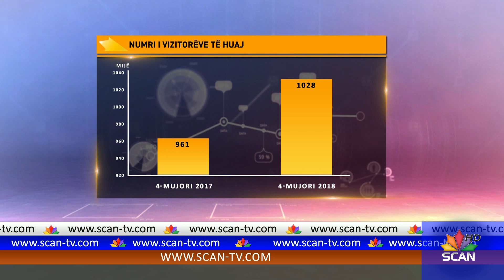Frenon turizmi, gjatë prillit vizitorët e huaj ranë me 2.2%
Për herë të parë pas shumë muajsh, numri i vizitorëve të huaj në Shqipëri pësoi rënie. Sipas Instat, për muajin prill numri i shtetasve të huaj që vizituan Shqipërinë ra me 2.2% krahasuar me prillin e vitit të kaluar. Bilanci progresiv i katërmujorit ngelet me rritje të turistëve të huaj. Për katër muaj, Shqipërinë e vizituan 1 milion e 28 mijë shtetas të huaj, në rritje me 7% krahasuar me të njëjtën periudhë të një viti më parë. Megjithatë, ritmi i rritjes ka rënë ndjeshëm, po të kemi parasysh se për tremujorin rritja kishte qenë 12.5%. Kosova dominon numrin e vizitorëve nga jashtë në Shqipëri me afro 347 mijë në katër muaj. Numri i vizitorëve nga Kosova është në rritje me rreth 6% për katërmujorin e parë, pas rënies së vitit të kaluar. Vizitorët prej vendeve fqinje përbënin rreth 80% të numrit të përgjithshëm të vizitorëve të huaj në katër muajt e parë të vitit 2018. Megjithatë, vizitat nga vendet fqinje, kryesisht lidhen me udhëtime pune dhe tregtie, më shumë sesa me qëllime turistike. Ndërkohë, vizitat e shqiptarëve jashtë shtetit u rritën gjatë muajit prill, me 5% më shumë krahasuar me një vit më parë. Në katër muajt e parë të vitit, shqiptarët kanë kryer 1.56 dalje jashtë vendit, në rritje me 6% krahasuar me të njëjtën periudhë të një viti më parë.